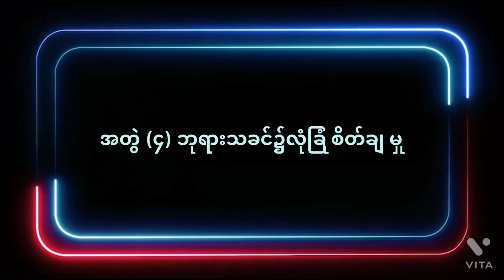ဘရားသခင်ထံတိုးဝင်ချဉ်းကပ်နိုင်ရန်အသက်လမ်းသစ်ဖွင့်လှစ်ခြင်း📌 အပိုင်း (၄၂) Rev.Su La Nu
ဘုရားသခင်၌လုံခြုံစိတ်ချမှု အတွဲ(၄)